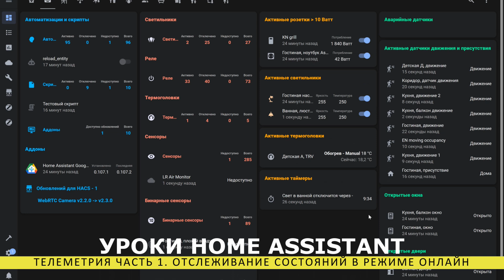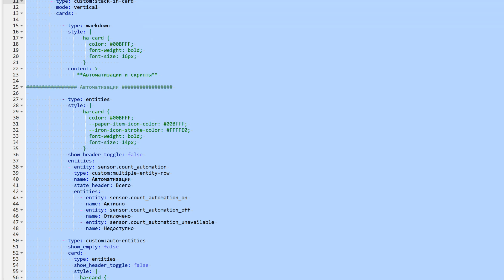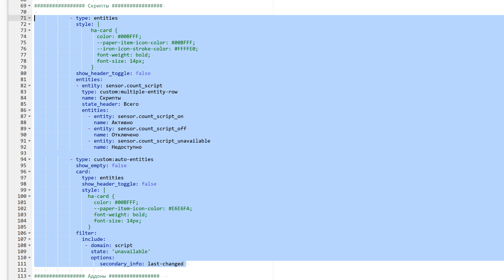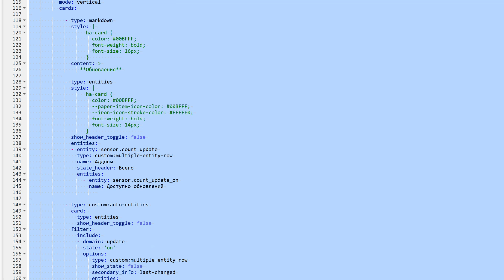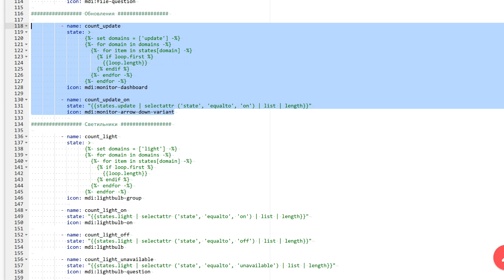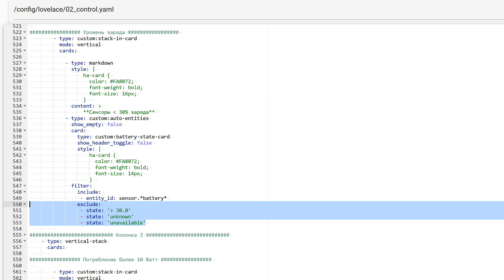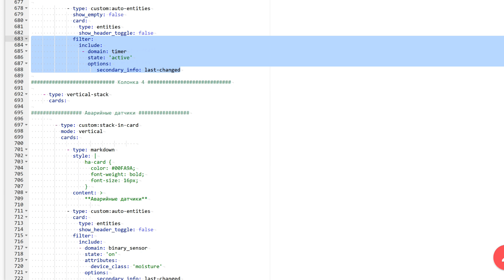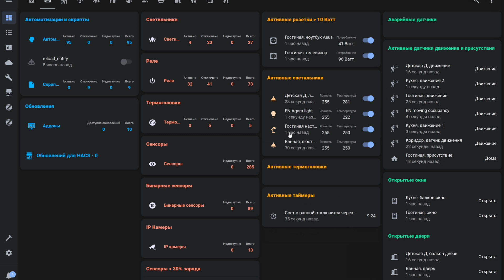Home Assistant - Телеметрия, часть 1. Отслеживание состояний в режиме онлайн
В этом уроке поговорим про такую важную составляющую умного дома как анализ и отслеживание состояний объектов и сущностей в режиме реального времени. Так как тема большая и многогранная, придется делить ее на несколько частей. В первой части поговорим о создании специальных контрольных сенсоров и визуальной составляющей - специальной страницы телеметрии в интерфейсе.

00:00 - Вступление
01:25 - Автоматизации и скрипты
04:54 - Сенсоры телеметрии
06:10 - Обновления
08:24 - Обновления HACS
09:39 - Доступность
11:09 - Активные устройства
13:06 - Активные сенсоры
14:17 - Вывод